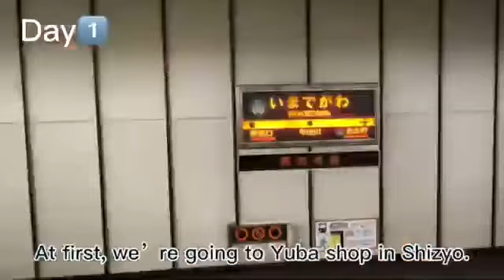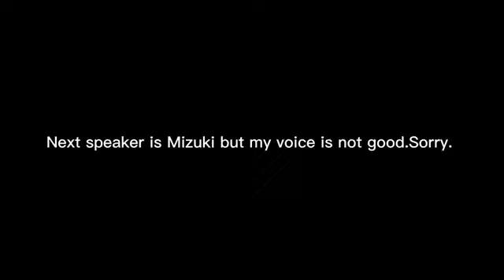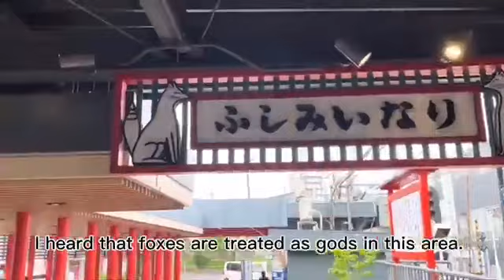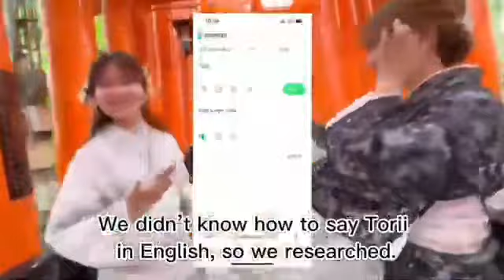Student Tourism Video: Girls’ Trip in Kyoto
Students made English Tourism videos in their local area.  The video projects were made as a part of a Communicative English class at Doshisha University.  Teacher: Matthew Barbee